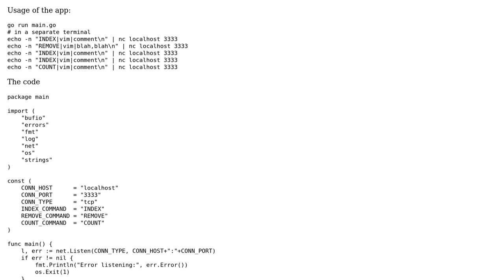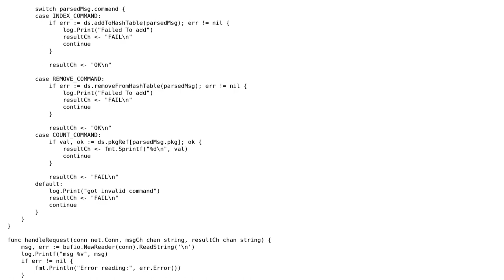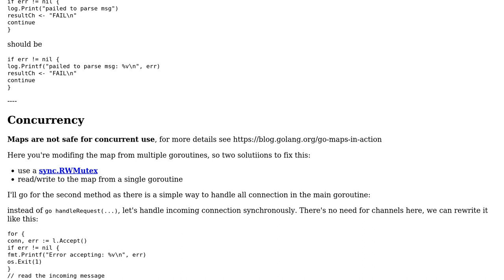Code Review: golang concurrent tcp server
With thanks & praise to God, and with thanks to the many people who have made this project possible! You are responsible for your own actions.